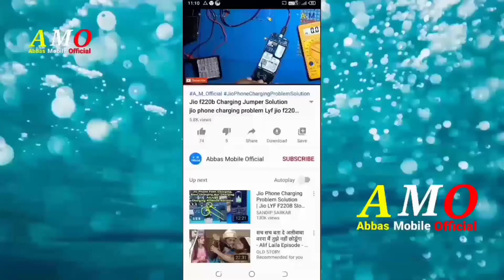Samsung 1200y # Key Jumper | Samsung e1200y Keypad # Not work Jumper | Samsung Keypad Problem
Samsung e1200y All Key Problem Samsung  e1200y Key 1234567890*# Not Work Problem Samsung Key Not Working

☆ ● Related Searches ● ☆
Samsung 1200y Keypad Problem
Samsung 1200y keypad ic Problem
Samsung e1200y keypad light problem
Samsung 1200y keypad not working
Samsung e1200y keypad solution
Samsung 1200y key jumper
Samsung Key jumper
Samsung e1200y keypad ic jumper
Samsung 1200y keypad2580 not working
Samsung e1200y Keypad 123 not working
Samsung 1200y keypad 456 Not working problem
Samsung e1200y keypad 789 keypad not working
Samsung 1200y keypad *0# Not working problem
Samsung All Keypad Not Working
Samsung e1200y All Keypad Problem
Namaskar dosto mera nam Digmbar hai. Is video main maine samsung guru mobile ka key zero no working main tha to kaise maine uska problem dur kiya hai is ke bare main maine is video main bata ya hai aap video jarur dekhana our channal ko suscribe jarur karna video ko like karana app ka pyar aise hi bana ye rakhna thanks you

or main aapke saath hu Abbas
samsung b313e / d *0# right side key not work prablem salution
and
all samsung e1200 keypad prablem salution samsung b110 keypad prablem salution
samsung b310e keypad problem salution
samsung b313e keypad prablem salution
b350
and
b355
all samsung samsung mobile keypad problem salution
by deay latest update
all mobile problem salution my chennal

samsung 1200 keypad solution problem
all key full guid
SAMSUNG 1200Y (  0  )  key not working 100% solution

samsung e1200t 0 Not Working Solution 100%

Samsung B110e * and 0 key not working solution

#17 Samsung B313e/d *0# right side key not work prablem salution By DEALY LATEST UPDATE

and
b350
and
b355

Samsung guru (SM-B110E/D) ZERO(0) Key not working solution